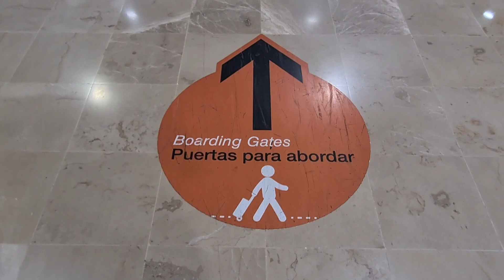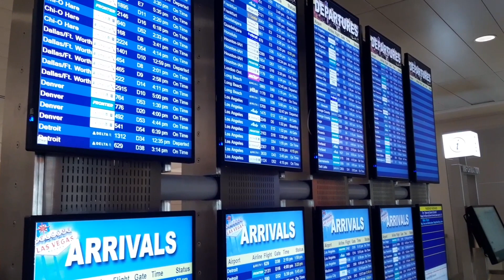8 formas de perder un vuelo y cómo evitar que te pase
Más detalles sobre cómo perder vuelos ➡️

Perder un vuelo es el miedo de muchos viajeros y aquí te explico algunos motivos comunes por los que puede ocurrir esto.

1. Llegar tarde al aeropuerto
Muchos viajeros no prevén el tiempo necesario para tomar un vuelo. En ocasiones se debe a falta de experiencia y en otras a que por alguna razón se complicó algo: mucho tráfico, caminos cerrados, transporte público en huelga o descompuesto, te perdiste, etcétera.

¿Cómo evitar esto?
Revisar previamente el tiempo de tu trayecto en el momento que vas a ir. Es decir, si vas a revisar en Google Maps el tiempo estimado, calcula en el tiempo en el día y hora que vas a ir.
Revisa los horarios de transporte público, si es que este es tu medio de transporte, y considera que irás más lento de lo «normal» en caso de que lleves equipaje.
Infórmate en medios de comunicación para saber que no haya huelgas o algún problema en el aeropuerto.
En caso de que utilices algún servicio de transfer al aeropuerto verifica que sea privado y, en caso de que sea compartido, pregunta cuánto tiempo tardarás en llegar. No es lo mismo ser el primer viajero que recogen, que el último.

2. Llegar al aeropuerto incorrecto
Quizá suene absurdo, pero a veces no consideramos que hay 2 aeropuertos (o más) en una misma ciudad y por error podemos dirigirnos a alguno incorrecto. El problema radica en que normalmente los aeropuertos se encuentran muy separados uno de otro, así que si llegas al incorrecto muy probablemente no te dé tiempo de dirigirte a donde sale tu vuelo.

Lo mismo ocurre con las terminales de un mismo aeropuerto: mientras  que en algunos aeropuertos están prácticamente juntas, en otros no. Así que lo mejor es siempre verificar a cuál te diriges.

¿Cómo evitar esto?
Busca tu aeropuerto por nombre completo. Por ejemplo, en lugar de buscar «Aeropuerto de la ciudad de México» busca «Aeropuerto Internacional Benito Juárez de la Ciudad de México».
Revisa en la página oficial del aeropuerto de qué terminal sale tu vuelo.

3. Llegar a la terminal incorrecta
4. No llevar identificación correcta
Presentarte al aeropuerto con identificaciones vencidas y/o falta de documentos con otros errores comunes al viajar. Para vuelos nacionales una identificación oficial y nacional con fotografía suele ser suficiente, mientras que para vuelos internacionales además del pasaporte se puede llegar a solicitar otros documentos como vuelo de salida del destino, comprobante de alojamiento, etcétera.

¿Cómo evitar perder tu vuelo?
Revisa toda tu documentación antes de salir hacia el aeropuerto.
Verifica que se trata de tu identificación y no la de algún familiar o bien alguna tuya antigua y vencida.
En caso de pasaportes para viajes internacionales, recuerda que la mayoría de los países solicitan por lo menos 6 meses de vigencia.